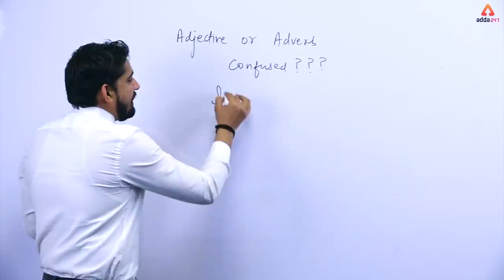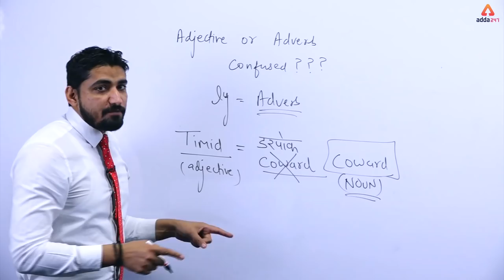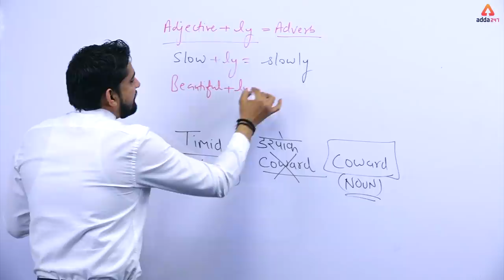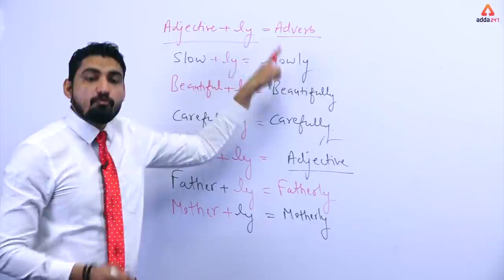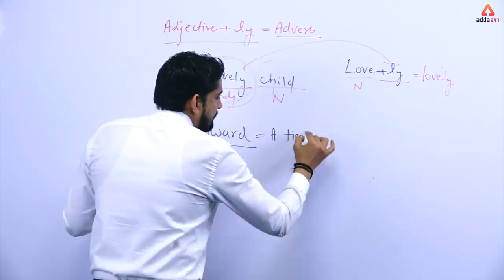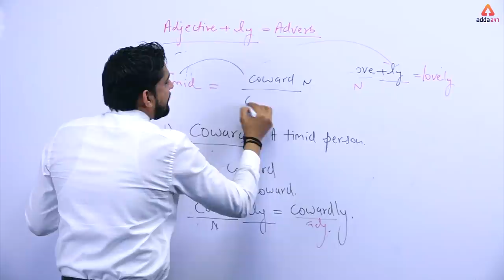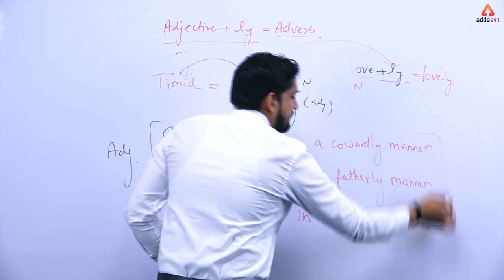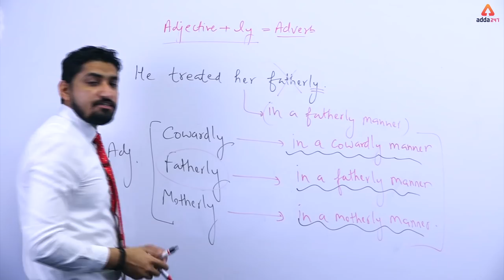SSC CGL 2018 English | ADJECTIVE OR ADVERB | Grammar Gun | Part 5 | VD Sir